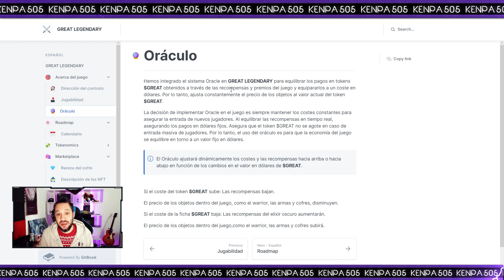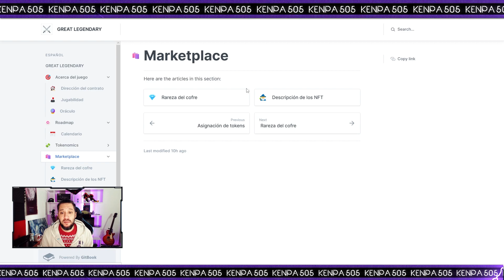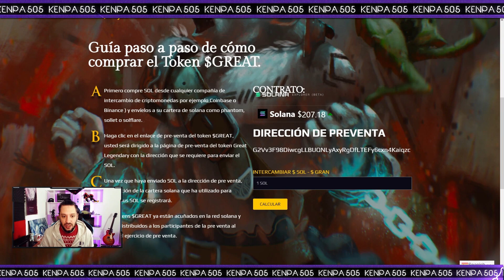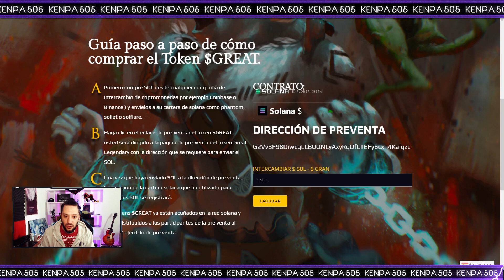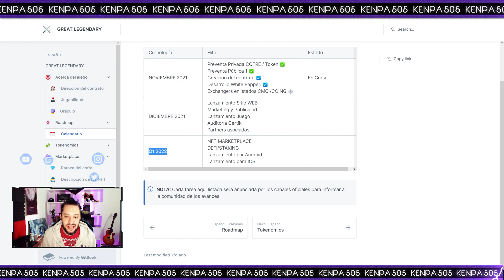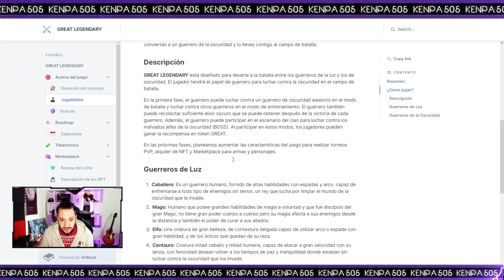🔱Great Legendary nuevo CryptoMines en Red SOLANA ✅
-💥- ⬇ - LINKS INFORMATIVOS  - ⬇ -💥-

Si te gusta el canal podes ayudarme con una membresía por solo $ 0.99 💎